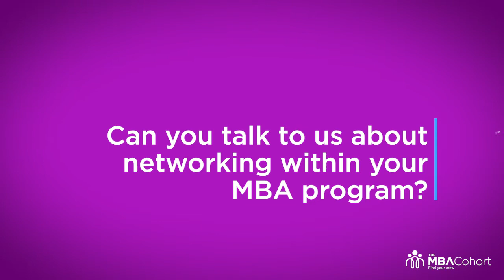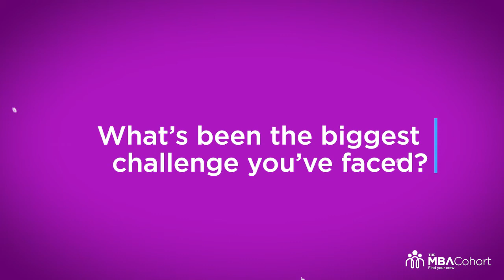Marsha Fils, Rutgers Business School